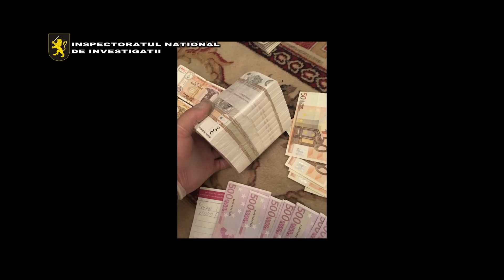Grupare specilizată în evaziune fiscală și abuz în serviciu, destructurată